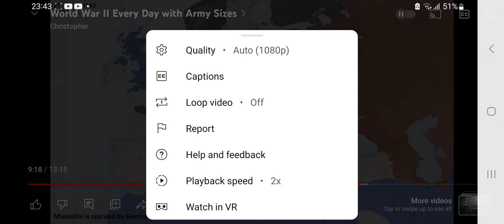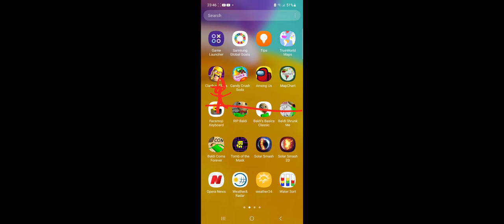when soliders use uno reveses in wolrd.war